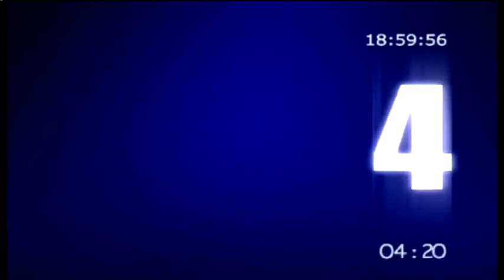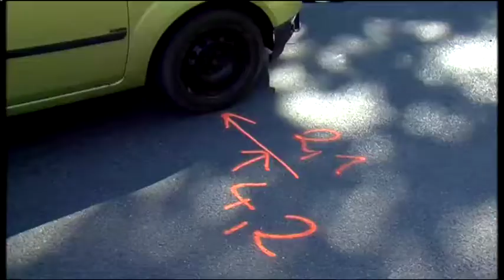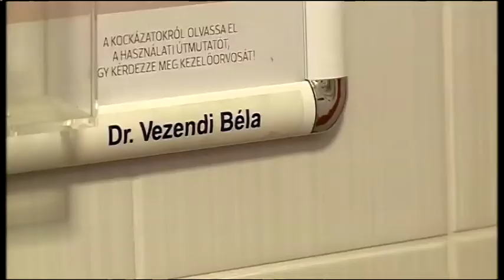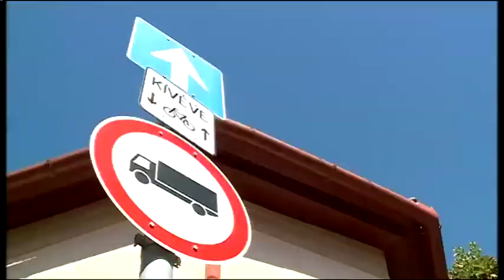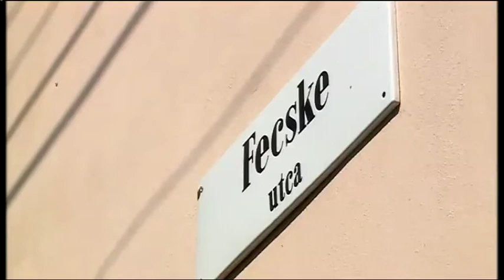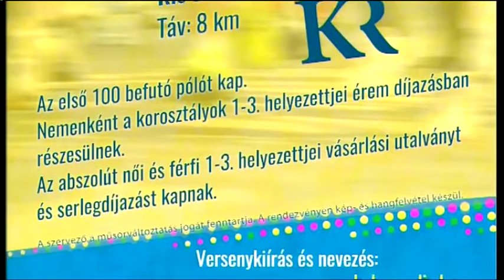Halas Tv - Híradó - 2017.08.16. (szerda) - Kiskunhalas